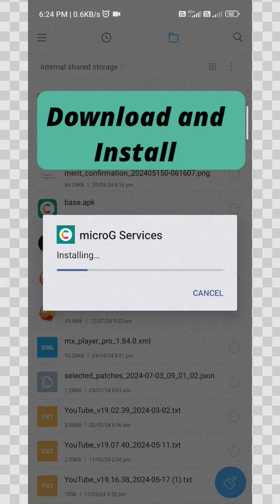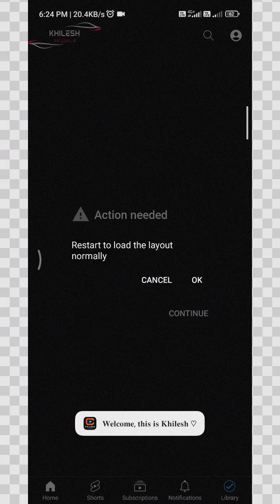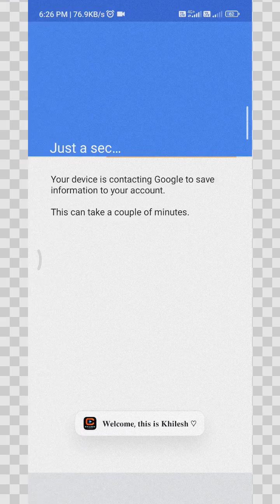YouTube Pro APK Setup Guide by Khilesh Jawale | Step-by-Step Tutorial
In this video, I'll be guiding you through the complete setup process for the YouTube Pro APK. Follow along as I show you how to download, install, and configure this powerful app to enhance your YouTube experience.

1. How to safely download the YouTube Pro APK.
2. Step-by-step installation guide.
3. Key features and settings customization.
4. Tips and tricks for getting the most out of YouTube Pro.